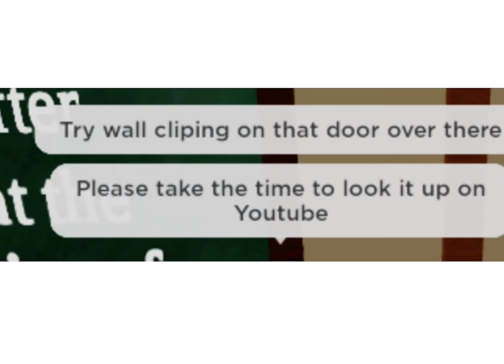Mitsuri turns into a fumo and attends cirno’s perfect math class that was made by XIAN_20XX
play the game, it’s a good game